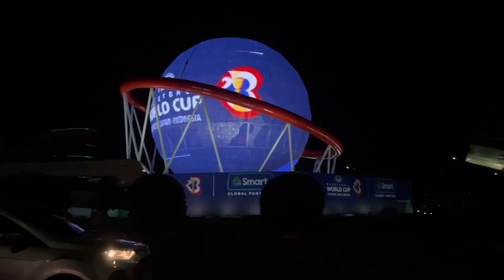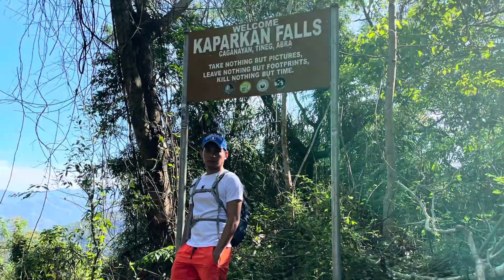Kaparkan falls 😊 na parang high terraces , na matatagpuan sa “ABRA” sikat sa mga tourista ❤️👈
Kaparkan Falls is also known as Mulawin Falls. Locals already know about its existence for years, but it was only in August 2015 that it was “discovered” by an outsider. It has since been part of Abra’s top tourist attractions.

Kaparkan Falls measures approximately 1000 meter high. It’s literally a high-terraced waterfall, filled with a number of small basins. The water in Kaparkan Falls eventually drains down to Tineg River.

📚Travel Kompanyeros